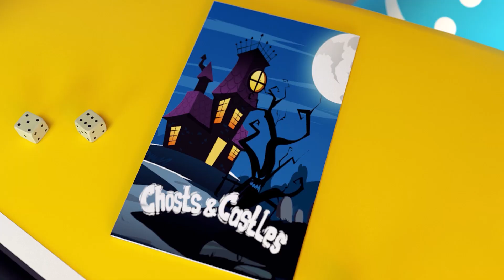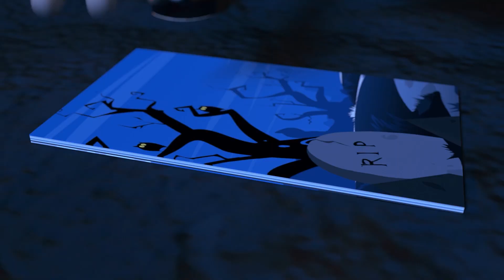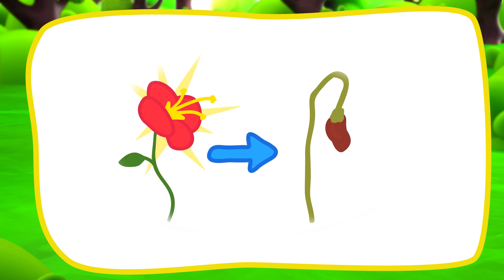The Witch Run Away with Candies | Funny Animation for Children | Dolly and Friends 3D